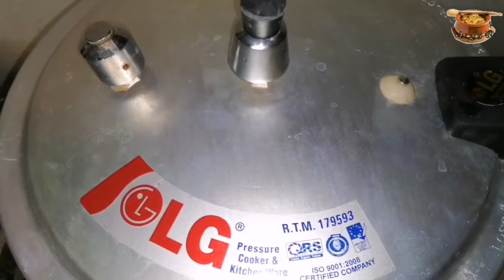Chicken Shami Kabab By Punjabi Food And Travel | اصل شامی کباب بنانے کا طریقہ | Daal Chicken Tikki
Aj ki is video men hum bnaen gay mazydar Shami kabab  ki recipe .

reshy waly kabab,
kabab,
shami,
kabab food fusion,
dal tikki,
tikki Recipe,
Punjabi food and travel,
dal chicken recipe,